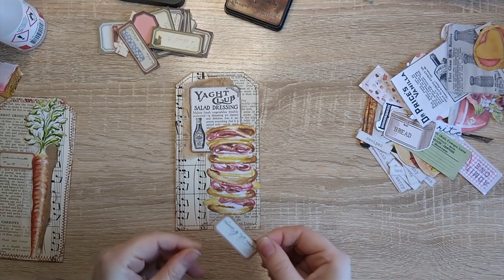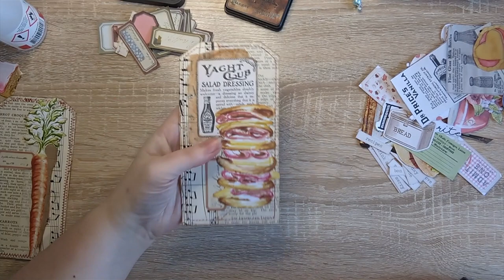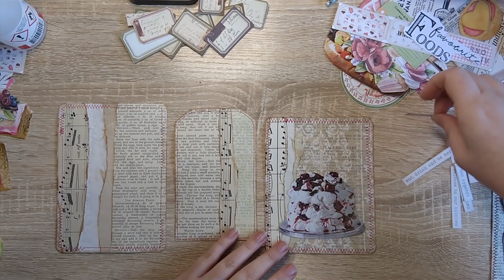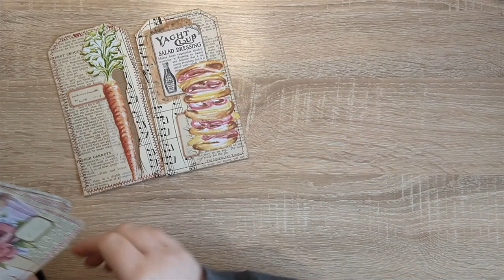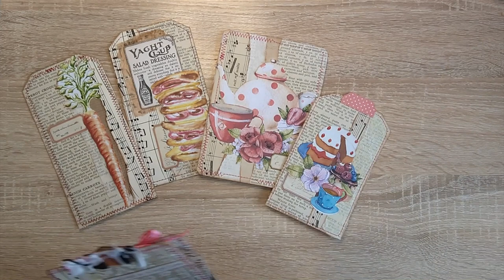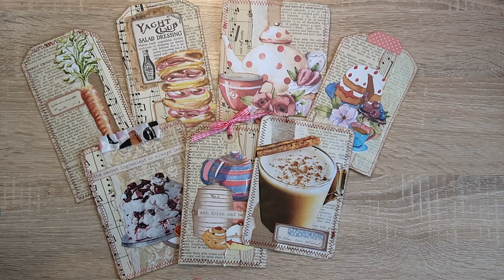Recipe Junk Journals: Decorating Journal Cards | TattyTreasure Challenge: Finishing the Unfinished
Join me as I carry on with the Tatty Treasure & Friends Facebook group challenge, which sees us finish off some of our projects. Today, I'm decorating some tags and journal cards for my recipe junk journals that I made from fabric placemats.

I hope you can join us in the Facebook group (I'm on the admin team and we'd all love to see you in there!)

💖 Seek me out elsewhere: 💖